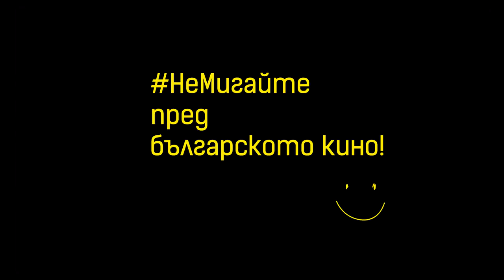Яна Маринова на море с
Елате и преживейте една вечер изпълнена с филми и положителни емоции, турнето продължава:

С подкрепата на No Sense Production Ltd.